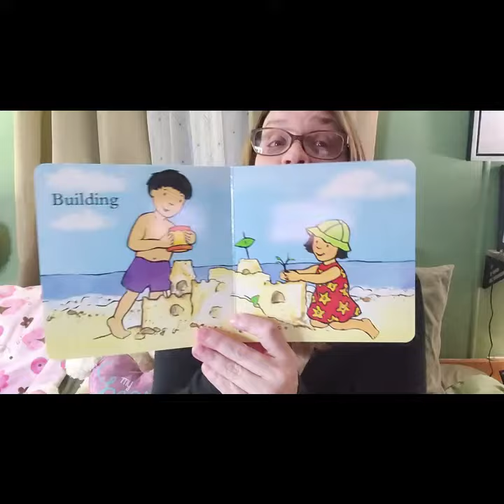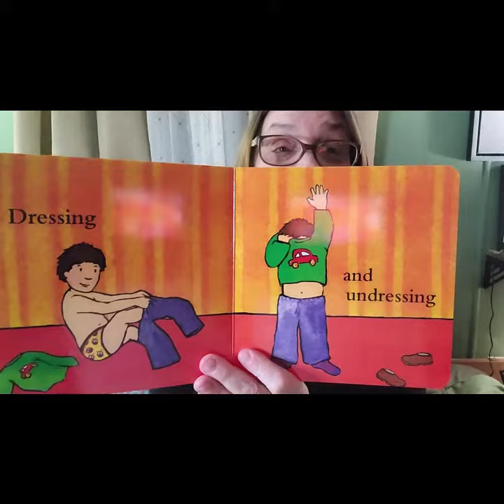Hands Are Not For Hitting By Martine Agassi Toddler Childrens Storytime Quite Time Read Aloud.